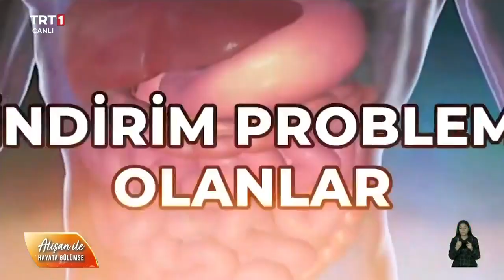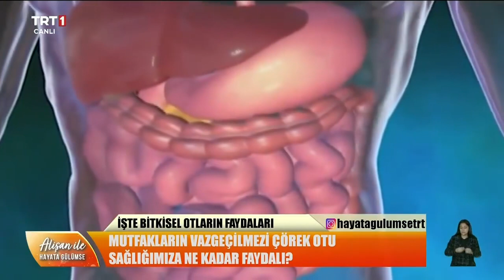Bitkisel Otların Kullanımı, Fitoterapi Uzm. Dr. Muammer Yıldız Anlatıyor | Alişan ile Hayata Gülümse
Hangi bitkisel otun hangi hastalıklara iyi geldiğini, Fitoterapi Uzmanı Dr. Muammer Yıldız anlatıyor... 🗣️

📌 Hz. Muhammed’in (s.a.v.) hadisinde geçen bitki
📌 Hafıza problemi
📌 Tansiyon ve kalp hastaları
📌 Kabızlık ve şişkinlik sorunları
📌 Üst solunum yolu enfeksiyonları.

Alişan ile Hayata Gülümse, hafta içi her sabah canlı yayınla TRT 1 ekranlarında.